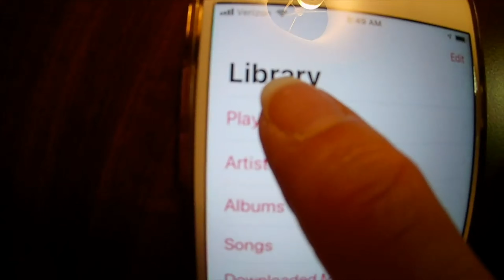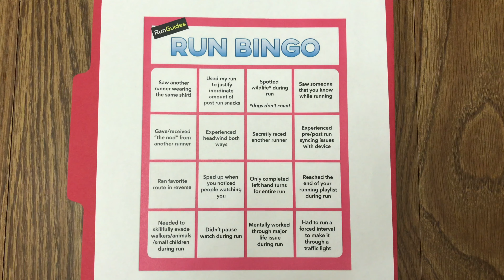Dopey Challenge Training - Week 5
How do you take your mind of the hot summer heat……. spend quality time with family and friends. This week my friend from Texas was here and we did are best to stay cool. Final run of the week, we play “Run Bingo”. Have fun, while trying to stay motivated during cancelled races.